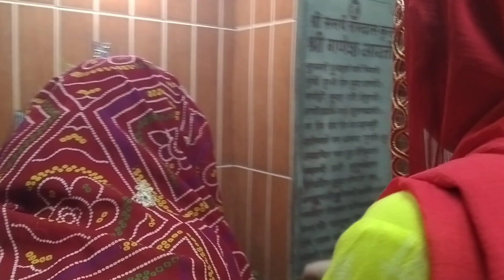aaj akpo dega koi ashirvad